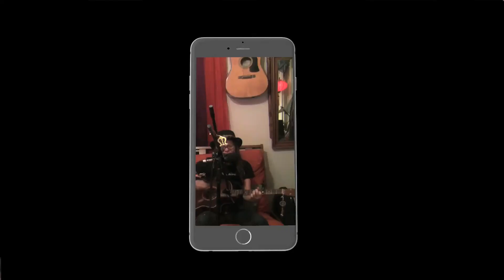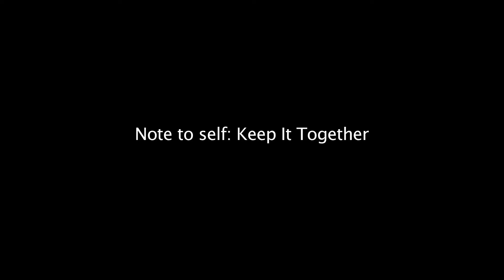A Public Service Announcement - Keep It Together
You do a drug called television
just thought I'd let you know
best friends not your tv
your ipad or your phone

It may try to take you down
with its frequency
If you think it guides you
you really are asleep

Well its the wrong road
wrong time
old paradigm
really not a shame
slipping down the drain
we're sorting it out

sun comes up again
if we divide who wins?
so side step that
We're not gonna fall for
the freak show paranoid
We keep it together

Whoa woa oh whoa woa oh
Recorded live — Live From The Living Room Sessions 2018

Happy New Year -- lets rock.